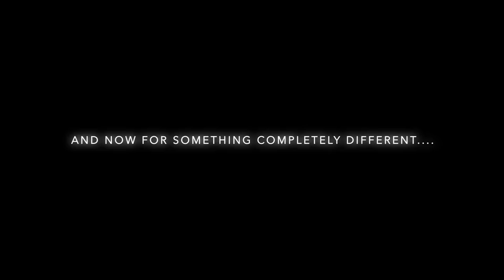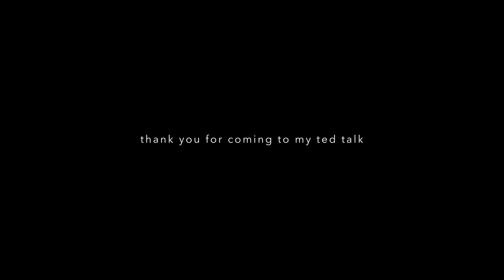hi i'm norway from countryballs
Norway, the land of fjords, grand mountains of Scandinavia, epic folklores, happy residents and… whatever this video is about. Spoiler alert: it’s about Norway for sure. 💪🇳🇴

Parts of the video are references of some grandiose r/polandball comics:

0:00 – 0:21 •
0:46 – 1:00 •

1.) a Kirby soundtrack for sure
2.) Mick Gordon / DOOM Eternal – Meathook
3.) French Cafe 24 x 7 – Happy Day in Paris
4.) Just search for “le fishé au kérosène”
5.) Daft Punk – Robot Rock

Respective music/audio materials NOT created by me.

Programs used:

-Adobe Photoshop
-Microsoft Paint